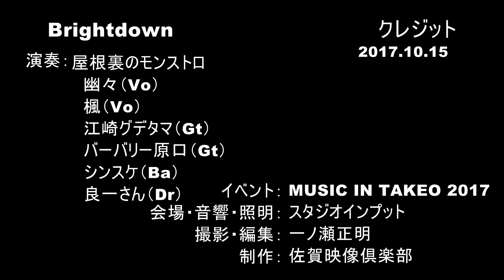【Brightdown（cover）】屋根裏のモンストロ